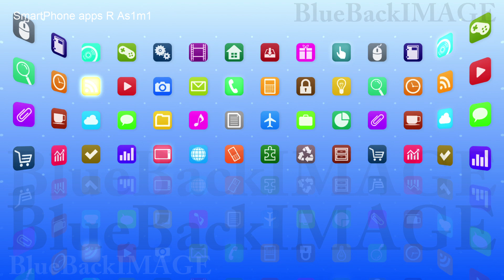icon application app screen interface display touchPanel SmartPhone apps R As1m1